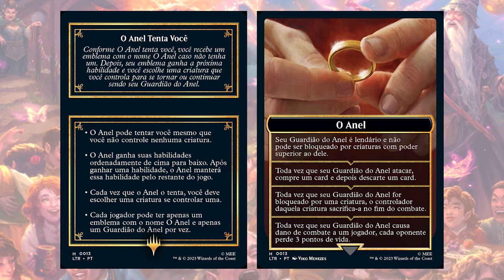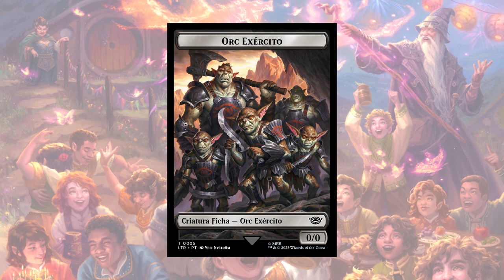GUIA PARA O PRERELEASE DE SENHOR DOS ANÉIS: CONTOS DA TERRA MÉDIA | Magic The Gathering